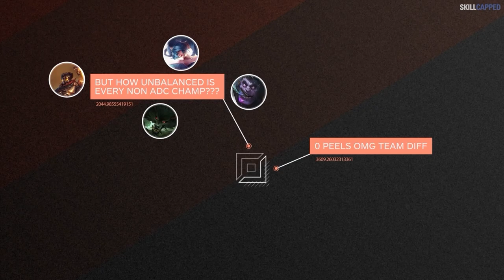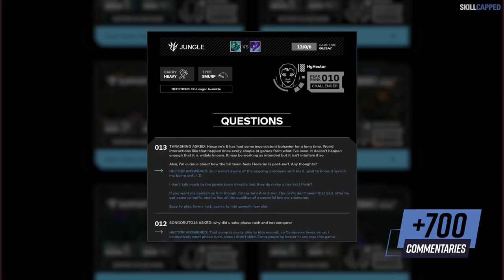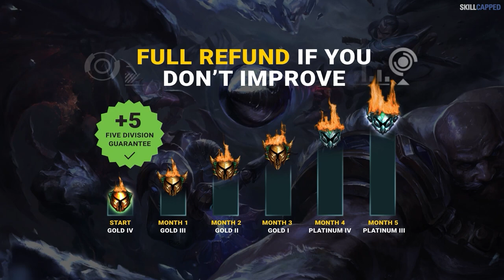The Difference Between GOOD and BAD Teamfighting as ADC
Concepts: league of legends,league of legends guide,adc,lol adc guide,league of legends pro guides,adc guide,lol guide,challenger,lol adc,how to play adc,league of legends tips,lol adc tips,how to adc,skill capped,how to teamfight,adc tips,lol guides,challenger adc guide,how to get better at league of legends,league of legends beginner guide,adc coaching,adc laning,league of legends coaching,adc guide season 12,how to win as adc,how to climb as adc